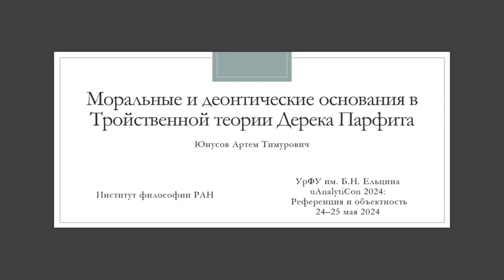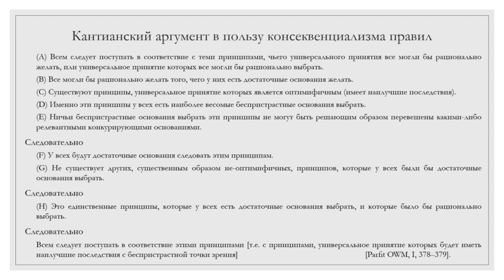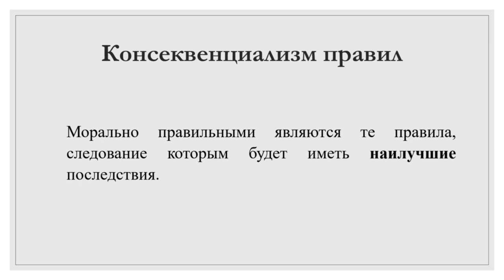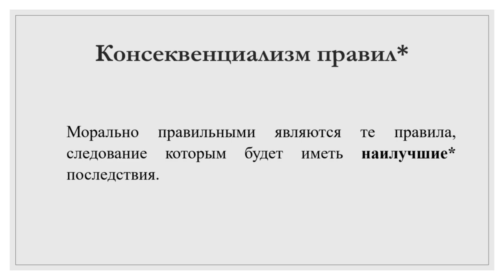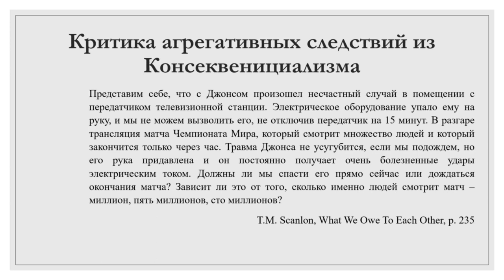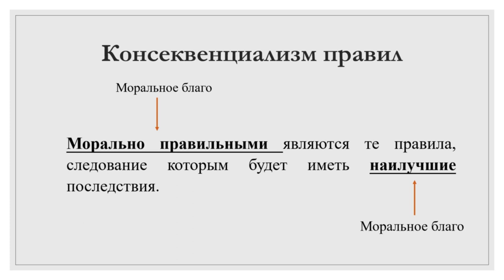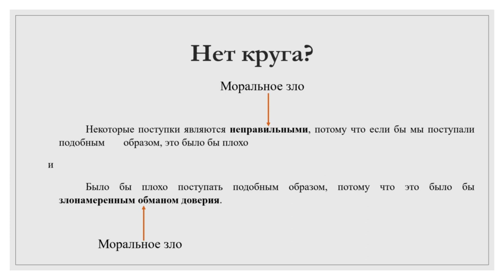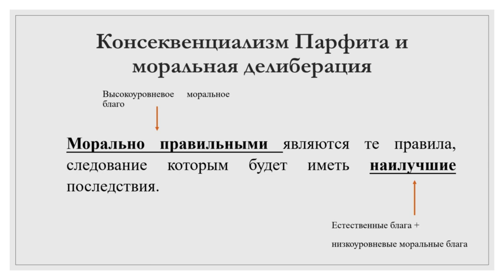Моральные и деонтические основания в Тройственной теории Дерека Парфита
Доклад Артёма Юнусова (Институт философии РАН) «Моральные и деонтические основания в Тройственной теории Дерека Парфита» на русскоязычной сессии «uAnalytiCon-2024: Референция и объектность», Екатеринбург, 24-25 мая 2024 года.